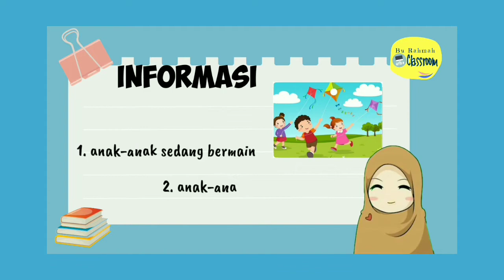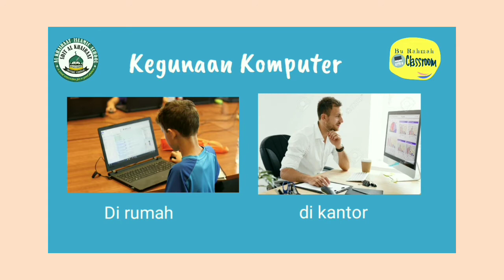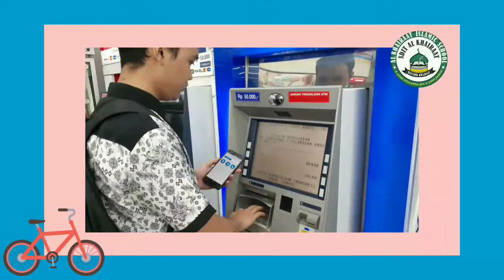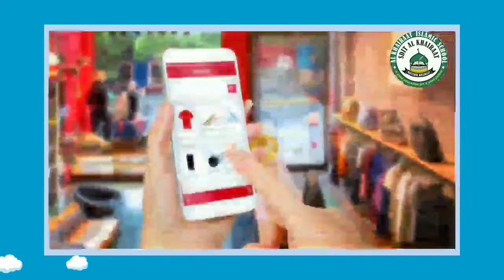Review Materi Semester 1 Kelas 1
Assalamu'alaikum anak-anak..
Alhamdulillah materi untuk semester 1 sudah selesai hari ini Bu Rahmah akan mereview kembali apa saja yang sudah kita pelajari selama semester 1 ini, silahkan kalian lihat videonya ya...